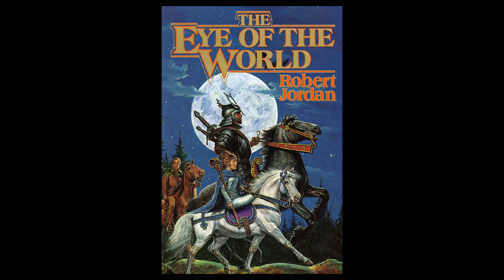The Wheel of Time | When was I Hooked?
I casually discuss the moment I was hooked on The Wheel of Time, book 1, The Eye of the World (by Robert Jordan). Later, I will be comparing the book to the Amazon Prime Series. In this video, I also discuss The Chronicles of Prydain, specifically The Book of Three and The Black Cauldron (by Lloyd Alexander); The Ember Blade and The Shadow Casket, from The Darkwater Legacy (by Chris Wooding), and The Name of the Wind, from The Kingkiller Chronicles (by Patrick Rothfuss).